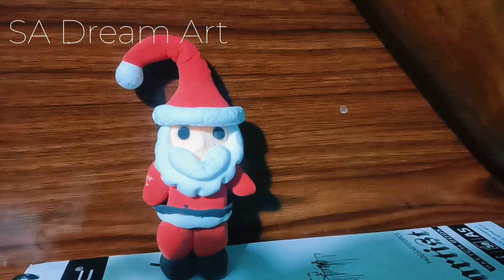Clay art - How to make Santa Claus/ Playdoh model craft tutorial. Easy DIY